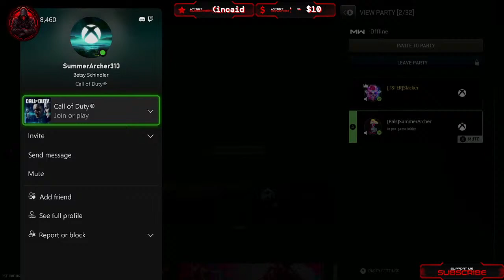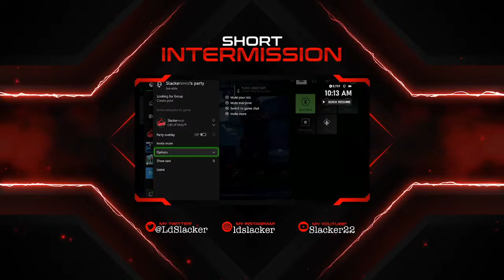DMZ Live : Wednesday Fun @oldgamer41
Logo Compliments of @She.D3vil

I'm just a small killer in a big world of DMZ. Always have a plan B. Death is Coming No mic you stay where you lay.

Capture Card
USB To USB-C
Gaming Headset
MacBook Pro
Lapel Microphone